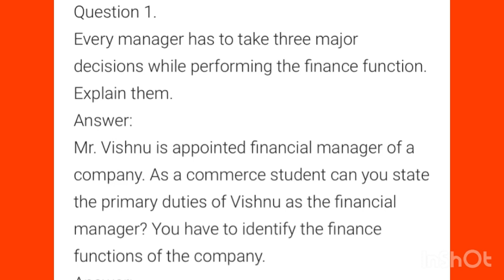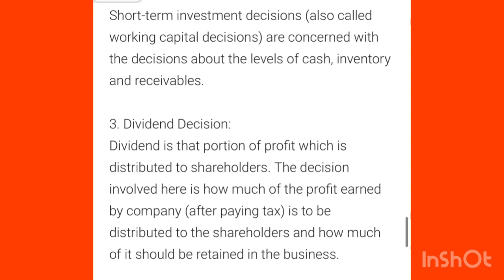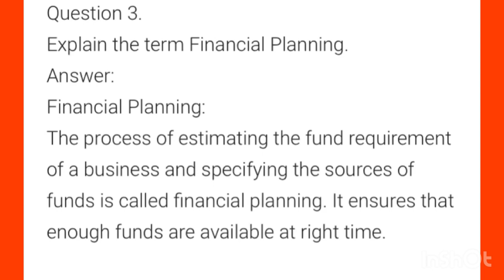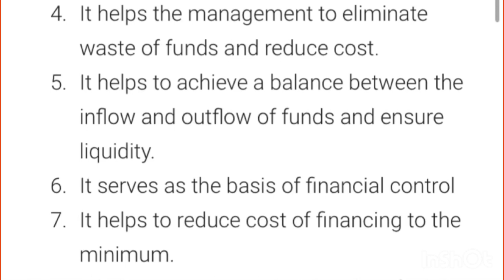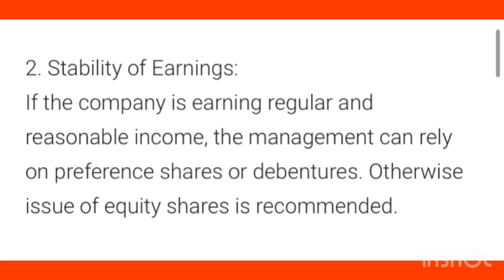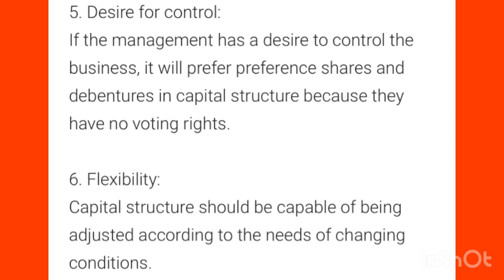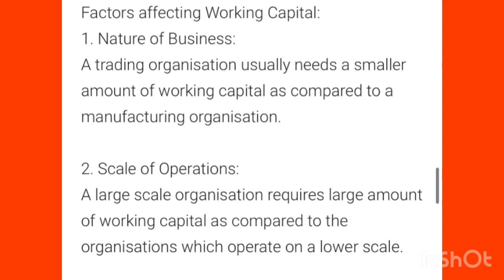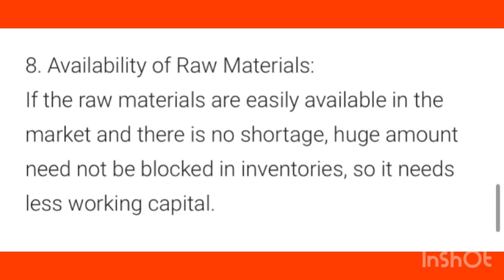✍️🔥A+ഉറപ്പിച്ചോളൂ|+2 Business Studies |Chapter-9|Financial Management |5 mark questions & Answer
✍️🔥A+ഉറപ്പിച്ചോളൂ+2|Business Studies |Chapter-9|Financial Management 5markquestions & answer#chapter9